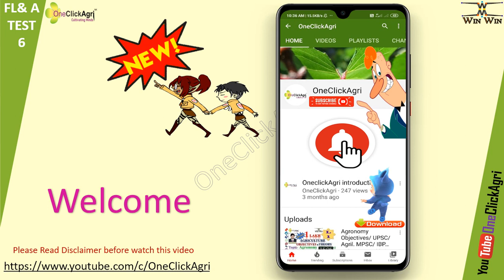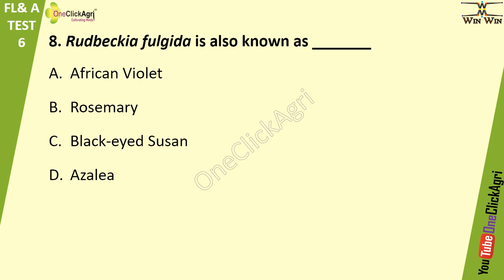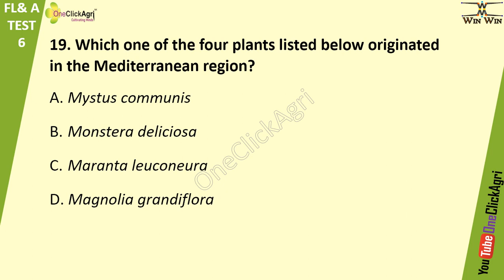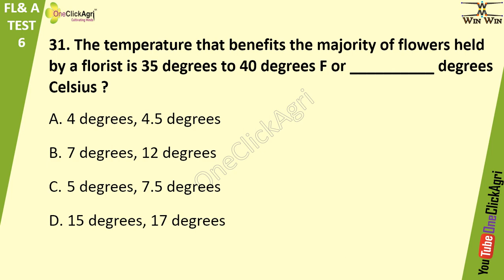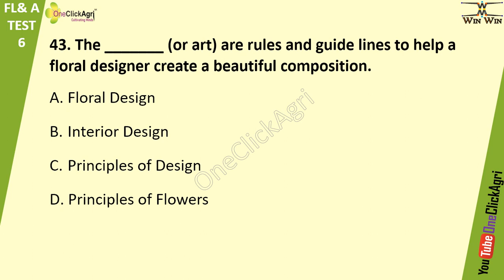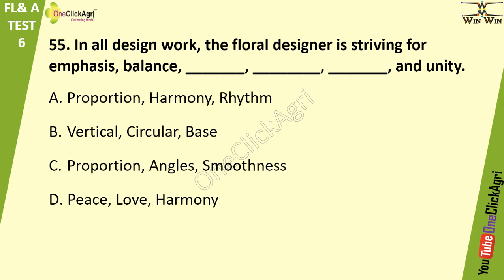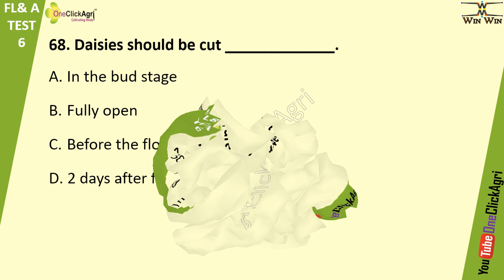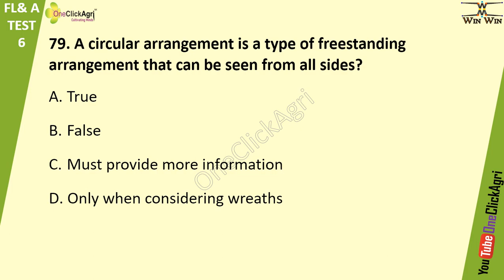DDA Horticulture | DDA SECTION OFFICER HORTICULTURE MOCK TEST-2020 | Floriculture & Landscaping T-6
DDA SECTION OFFICER HORTICULTURE MOCK TEST#6-2020, DDA SO Notes and Test series
DDA Horticulture | DDA SECTION OFFICER HORTICULTURE  T-6
 Sectional Officer (Horticulture) (Post Code 07)
Part-I
Candidates must have knowledge of – Horticulture, Styles of Gardening, Lawn Development,
Roadside\plantation of trees/shrubs. Flowering shrubs, Hedges, Bonsai and its maintenance, Annual
flowers, Topiary, Indoor and outdoor potted plants, Propagation of roses , Chrysanthemum, Dahlia,
Bougainvillea, Hanging Basket, Cultivation of Cut flowers i.e. Roses, Gladiolus, Orchids, Tuberose,
Lilium and Anthurium , Ground Covers, Medicinal Plants, Scented Shrubs/Trees, Propagation, Plant
Protection, Nursery management, Routine Garden operations, Features of the garden, Flower shows
and Garden Competitions, Floral ornaments and Flower Arrangements.
Part-II: To measure candidate’s reasoning ability, quantitative aptitude and proficiency in English and
General Awareness
a) Test of Reasoning
b) Test of Quantitative Aptitude
c) Test of General Awareness and
d) Test of English Language
Crack GPSC Horticulture Officer 2020 with the help of GPSC Horticulture Officer Mock Test Free or Question Paper. Every Sample Paper in Gujarat PSC Horticulture Officer has a designated weightage so do not miss out any Paper. Preprare and Online Test for Gujarat Horticulture Officer Exam and check your test scores.
DDA 2020 Recruitment Exam Pattern & Syllabus
Garden Section Officer Syllabus, exam pattern, eligibility, cutoff, result